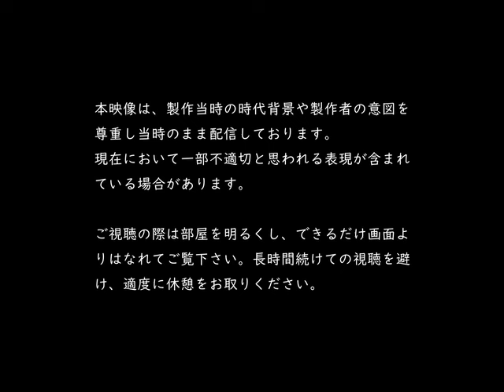【全篇】『旧劇 太功記十段目 尼ケ崎の塲』1908（明治41）年）｜「はじまりの日本劇映画 映画meets歌舞伎」より‘Movie Meets Kabuki’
本作品は、国立映画アーカイブが所蔵する日本の初期劇映画を紹介するWEBサイト「はじまりの日本劇映画 映画meets歌舞伎」（制作：国立映画アーカイブ、国立情報学研究所）の公開作品です。

『旧劇 太功記十段目 尼ケ崎の塲』（キュウゲキ タイコウキジュウダンメ アマガサキノバ）1908（明治41）年
製作＝Mパテ―商会
17分、白黒、サイレント

浅草で人気を博した女役者・中村歌扇とその一座は、明治41（1908）年に梅屋庄吉率いるMパテー商会にその評判を買われ、映画に起用された。本作は現存する数少ない出演作の一つで、明智（劇中では武智）光秀のいわゆる「三日天下」の史実を浄瑠璃や歌舞伎として劇化した「絵本太功記」の最も知られた十段目（「太十」とも呼ばれる）を映画化したもの。謀反を起こした光秀（市川左喜次）が宿敵・真柴久吉（中村歌江）と誤って母・皐月を竹槍で刺し、皐月と妻・操（中村歌扇）に諫められる場面と、瀕死の息子・十次郎との別れの場面、そして久吉と戦場での再会を約束する場面が残されている。

歌舞伎との出会いが、日本において映画を最先端の芸術様式にしてきたという歴史を、あらためて確認することを意図し、本サイトでは、NFAJが所蔵する珠玉の初期劇映画を紹介しています。ぜひサイトをお訪ねください。

This is one of the films featured on the website “Move Meets Kabuki” (a joint project of the National Film Archive of Japan and the National Institute of Informatics) which streams a selection of Japanese early dramatic films from the NFAJ collection.

Kyugeki Taikoki Judan-me - Amagasaki no Ba (1908)
Produced by M Pathe Shokai.
17 minutes, b/w, silent.

With the aim of reaffirming encounters with kabuki made motion pictures a cutting-edge art form in Japan, this website offers treasures of Japanese early dramatic films from the NFAJ collection.